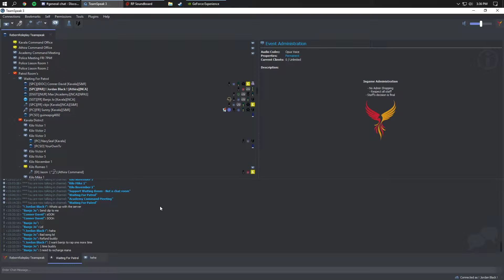Desktop | Shot with GeForce